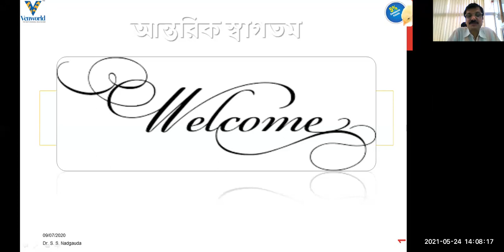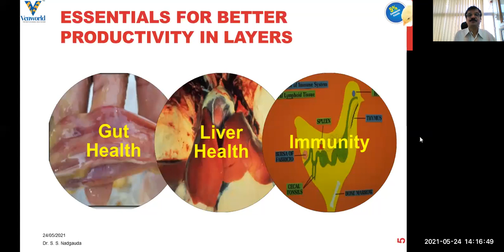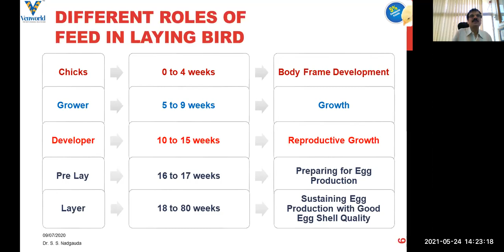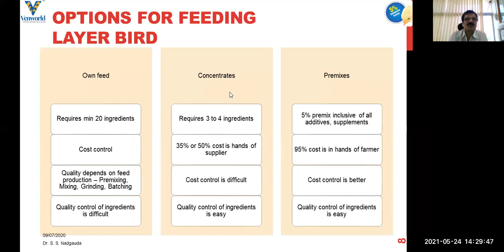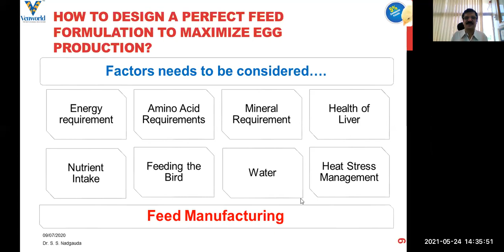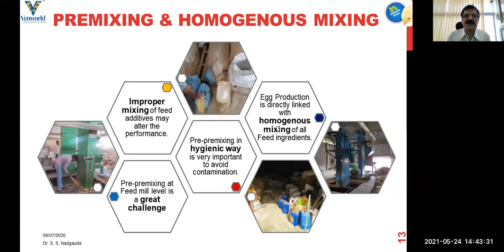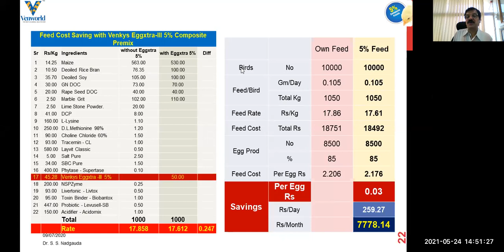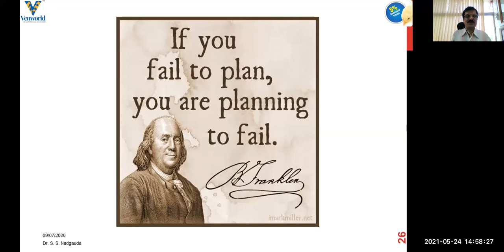Optimizing Layer Feed Cost with 5% Eggxtra Premix by Dr. Sunil Nadgauda (HINDI)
This presentation is regarding nutritional suggestions for optimizing commercial layer feed cost with using 5% EGGXTRA premix, also includes information about importance of balanced nutrition for commercial layers, feeding strategies and types of feeds with considering age and nutritional demands of birds. Also given phase-wise/age-wise information about EGGXTRA 5% composite premix, importance of premixing, details about ideal premixes, difference between feed quality using concentrates and premixes, benefits of 5% premixes for feed cost optimization and consistency of feed quality by managing raw material quality .

In addition, this presentation includes Antimycoplasma, vaccination and deworming schedule for commercial layers.